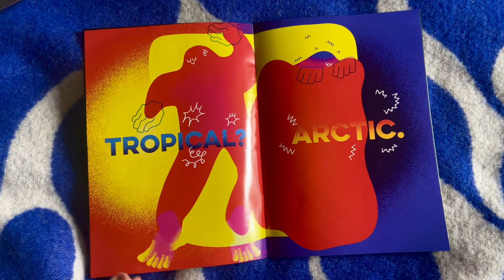SLEEP ZINE TOUR - ANNA M